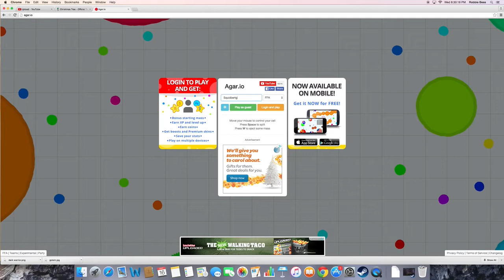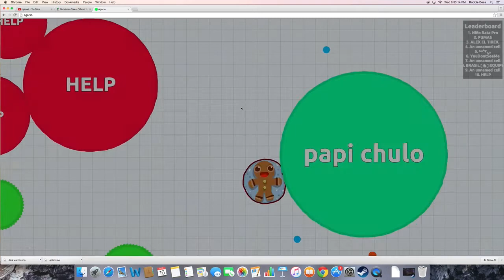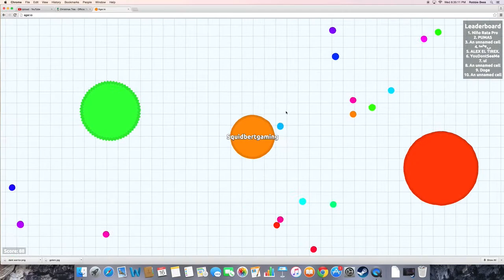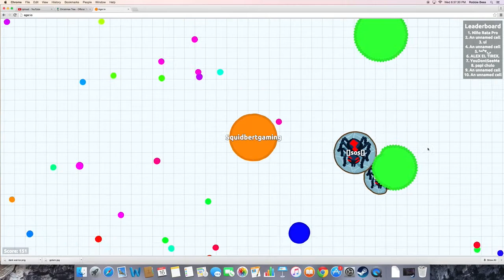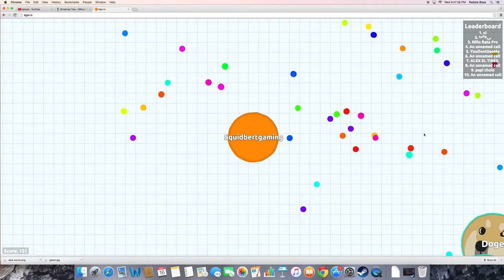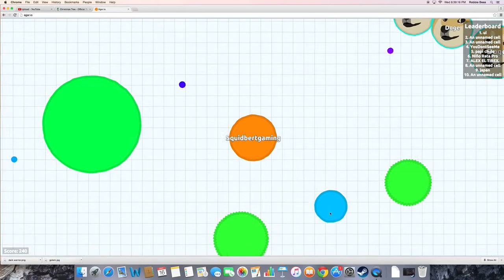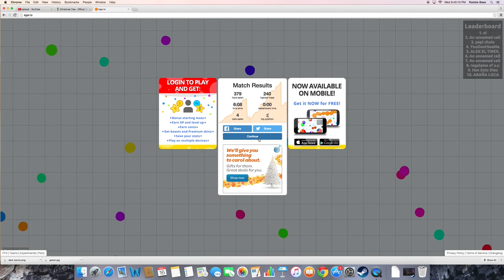Wanna get in my bellie?- Agar.io let's play